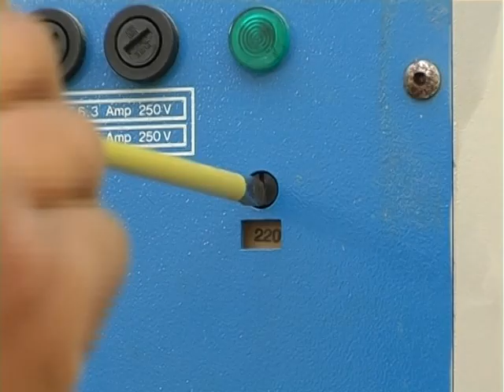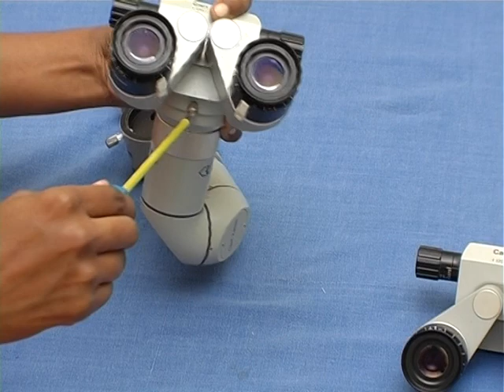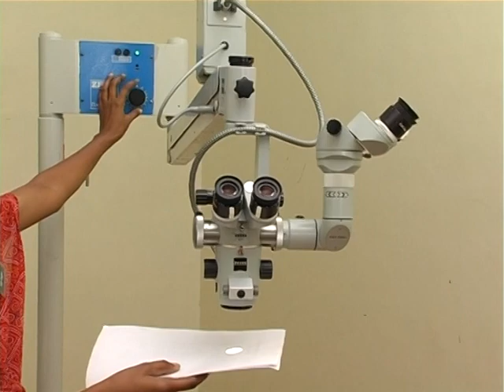Care & Maintenance of Operating Microscope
Care and Regular maintenance can help ensure that the equipment is functioning properly and that there are no malfunctions or errors that could put patients at risk. Maintaining medical equipment can also save money in the long run by preventing costly breakdowns and repairs.This simple video provides enough information for anyone to care and maintain an operating microscope. An operating or surgical microscope is an optical instrument that provides the surgeon with a stereoscopic, high quality magnified and illuminated image of the small structures in the surgical area. The entire microscope should be checked by a biomedical equipment technician at least once every six months.